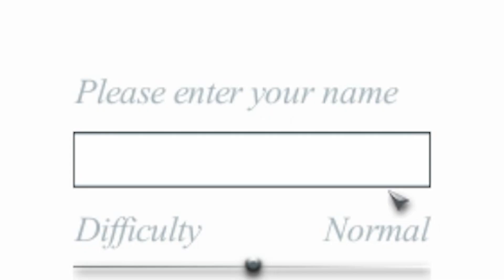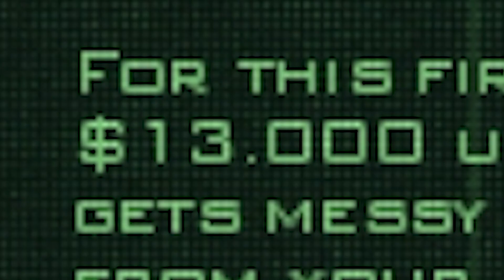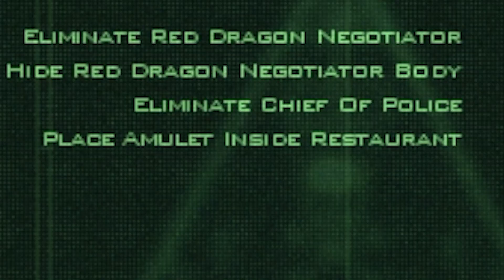CODENAME 69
bald man origins
This is DAY 1 in Lawrus's 12 Days of Epic Gaming 2023, watch the rest here 😈